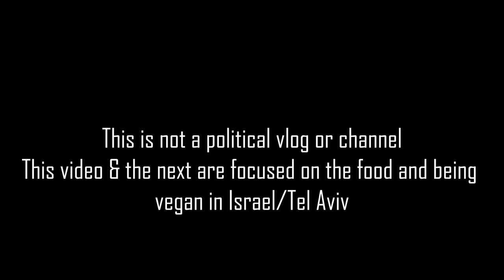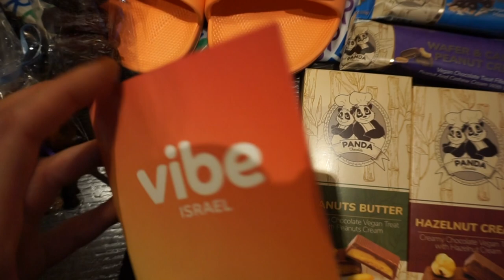Day 1: Travelling to Tel Aviv & dealing with food anxiety when travelling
Day 1 out of 7 from my trip in Israel for the Vegan food tour.

This vlog mostly consists of me talking, showing you my first dinner in Tel Aviv and also talking about food freedom/food anxiety when travelling.

I had planned to just make 1-2 vlogs, but instead divided it up into 3 vlogs. So next is coming on Wednesay, and that will show you more vlogging and then the last one is coming up next Sunday.

Remember, this channel and this series is not political. The focus is on food and my experience travelling, if you don't agree with my choice to travel or to travel to Israel you can message me privately and we can discuss there instead. Keep the comments friendly.

P.s i am not so used to vlogging, and i realised that my camera was filming in the wrong format/setting so the quality is not so good. But hopefully the next vlogs will be better quality.

The others in the vegan food tour: Lucyandlentils (instagram), alexafuellednaturally (instagram), edgyveg (instagram and youtube), exceedinglyvegan (instagram).